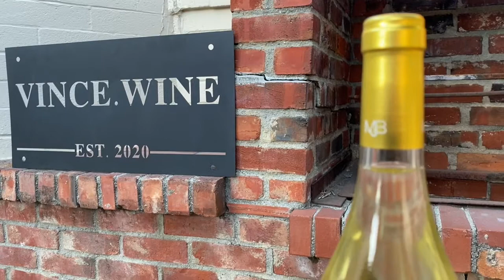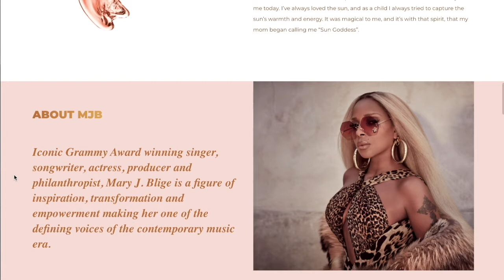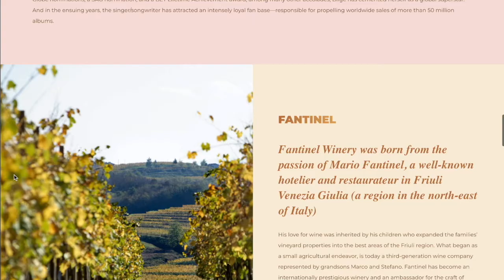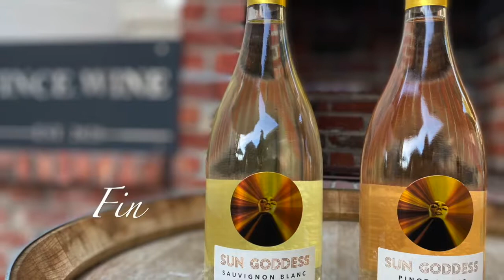SUN GODDESS | MARY J. BLIGE | FANTINEL FAMILY | WINE REVIEW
Hey there Winos! Mary J. Blige and Fantinel Family have partnered up to release Sun Goddess! Today I pop the cork on both their Sauvignon Blanc and Pinot Grigio Ramato to see if this celebrity wine is worth the hype! With Italian terroir as a main inspiration, I have high expectations for these wines! That and more on today's WINE LAB!